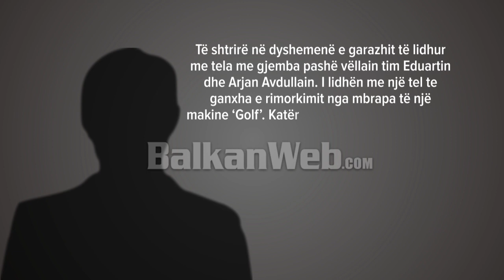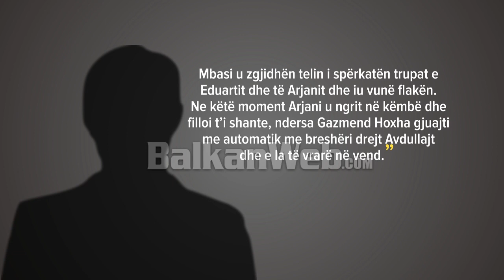Kush është i ekstraduari nga Gjermania, vrasja horror e 2 të rinjve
Arrestimi në Gjermani dhe ekstradimi i 56-vjeçarit Byniamin Hajro ka risjellë dhe njëherë në vëmendje krimin e rëndë të vitit 1997, ku u rrëmbyen dhe pas torturave u vranë e u dogjën në mes të Beratit dy të rinj nga e ashtuquajtura “Banda e Vakëfit”. Byniamin Hajro është dënuar me 25 vite burg për kë të vrasje.